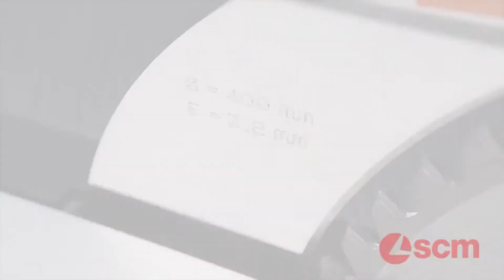Circular saw SCM si 400 Nova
For additional information about SCM or Minimax woodworking machines or technology please check out our

Manual circular saws, extra CE market.